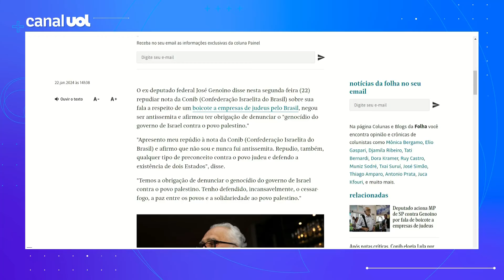Genoino nega ser antissemita e diz ter que denunciar genocídio contra palestinos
O ex-deputado federal José Genoino disse hoje repudiar nota da Conib (Confederação Israelita do Brasil) sobre sua fala a respeito de um boicote a empresas de judeus pelo Brasil, negou ser antissemita e afirmou ter obrigação de denunciar o "genocídio do governo de Israel contra o povo palestino." Leonardo Sakamoto comenta.